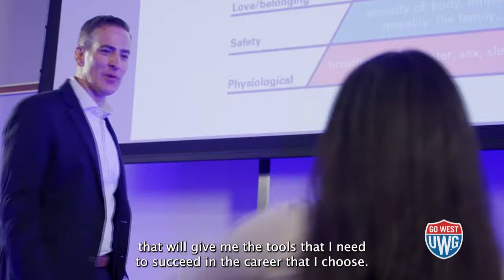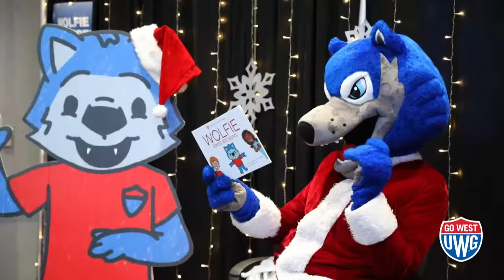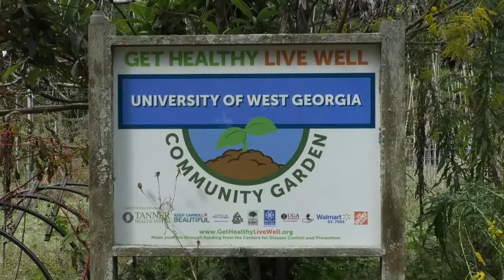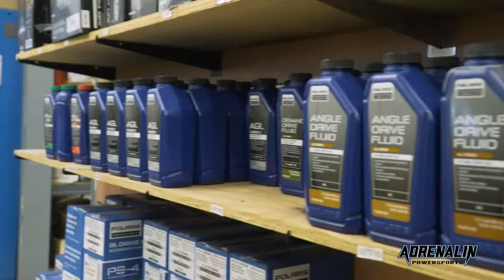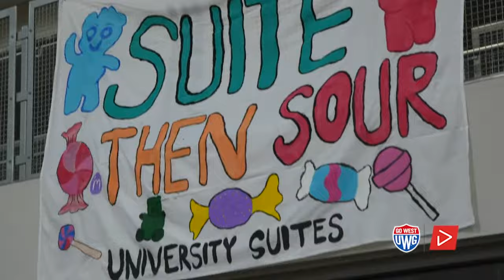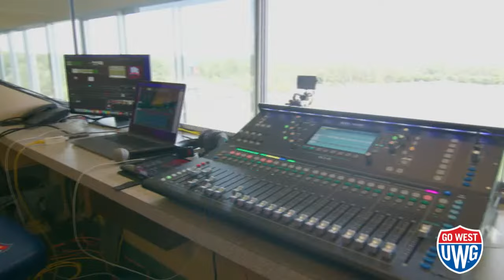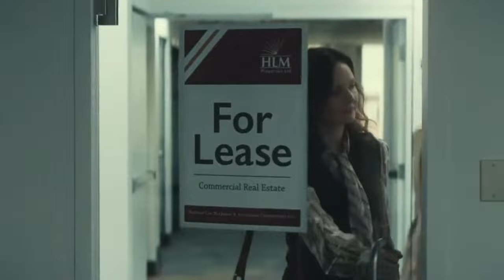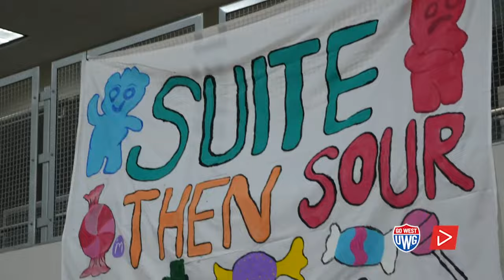UWG Football vs North Greenville (Full Game)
The Wolves host North Greenville for homecoming on October 21, 2023.